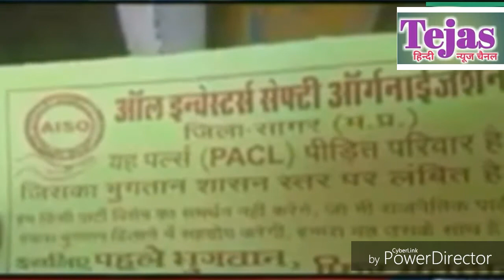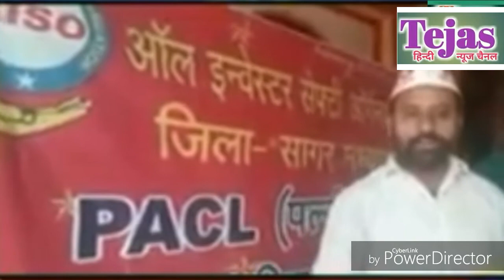Pacl refund news 2018 || AISO की मुहिम जारी, पहले भुगतान फिर मतदान || Pacl News today 2018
Tejas news presents

Pacl news
Pacl refund news
Pacl latest update in hindi
Pacl paisa vapsi khabar 2018
Pacl news today
Latest Pacl news

Comments करना ना भूले।

हमसे इन पेजो पर भी जुड सकते है

दूसरा चैनल की यूटयूब Video देखने के लिये click kare